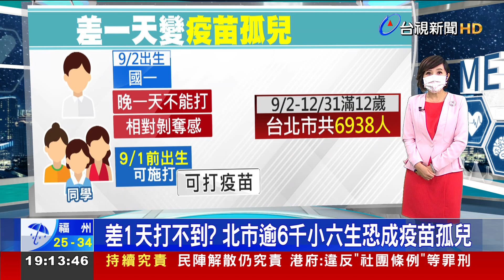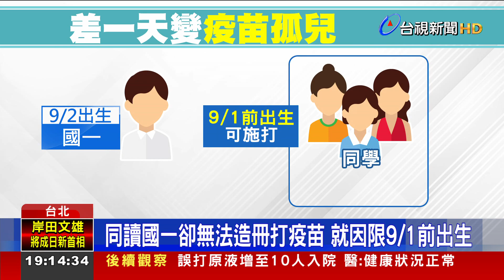差1天打不到? 北市逾6千小六生恐成疫苗孤兒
台北市BNT疫苗校園接種計畫開施打，接種對象包含國中、高中、五專前3年以及今年9月1號前滿12歲的國小學生。但有家長反應，孩子的生日在9月1號之後，雖然就讀國一，卻無法被造冊，而看到同學都能夠打疫苗，造成孩子心中出現相對剝奪感，家長也感到嚴重不安，像這樣的「疫苗孤兒」全台北市有多達6938人。對此指揮中心回應，預約平台是以「出生年」來做意願登記，只要民國98年出生的就可以登記。